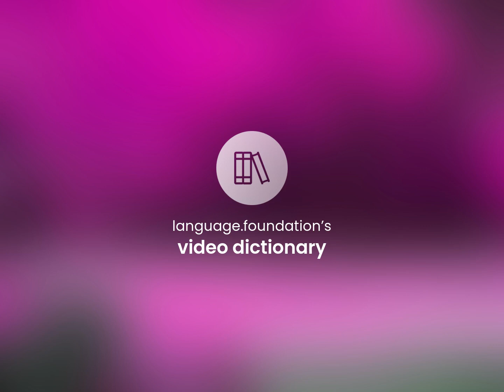Leftish — definition of LEFTISH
LEFTISH definition

Susan Miller (2023, March 4.) Leftish in the dictionary